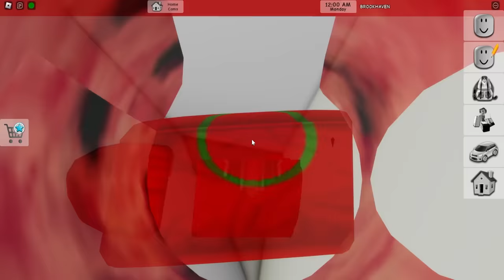Unlocking UNDERCOVER CARS in Brookhaven Hide & Seek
Using UNDERCOVER CARS in Brookhaven Hide and Seek
Sunny and Melon play Hide & Seek in Roblox Brookhaven, but we use all of the new secret unlock special Halloween cars / vehicles to go undercover and hide out! We even used the new funny FREE CANDY mobile!
Trick or Treat which is your favorite new vehicle?!!!